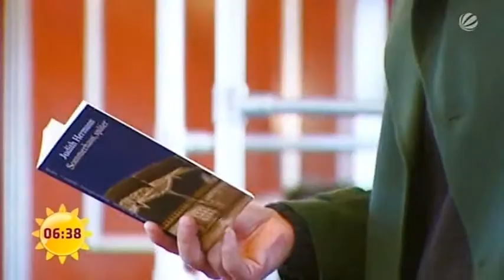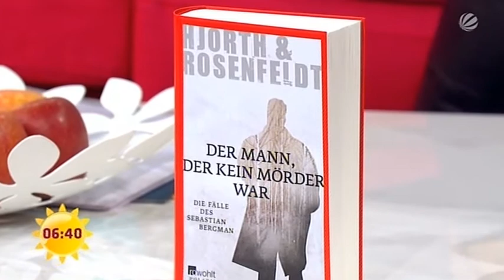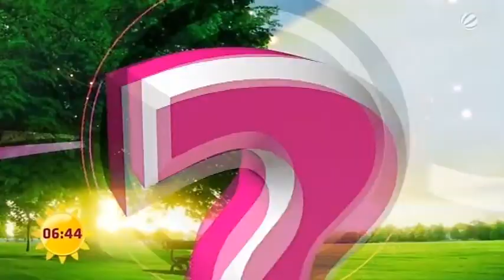Hjorth & Rosenfeldt "Der Mann, der kein Mörder war"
Buchtipp 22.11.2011, Peter Hetzel, Jürgen Bürger, Rowohlt Verlag